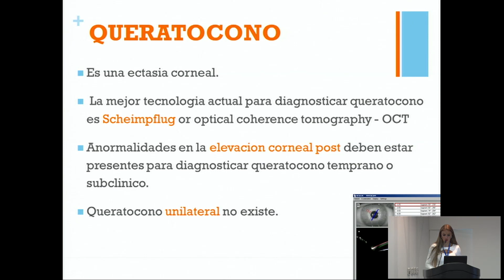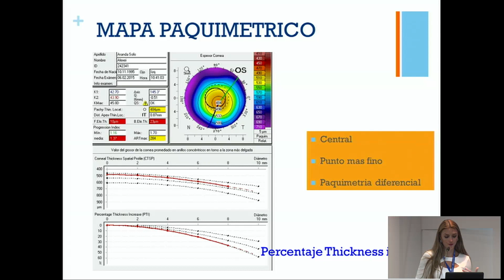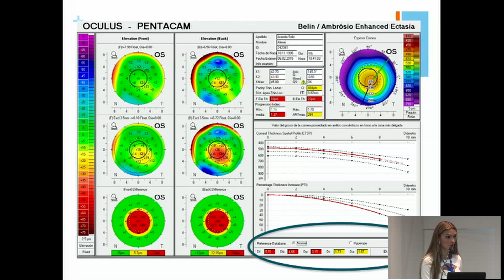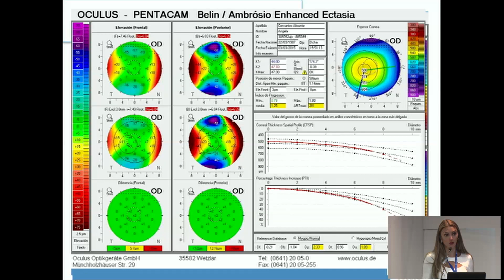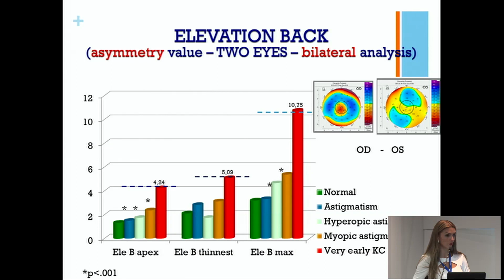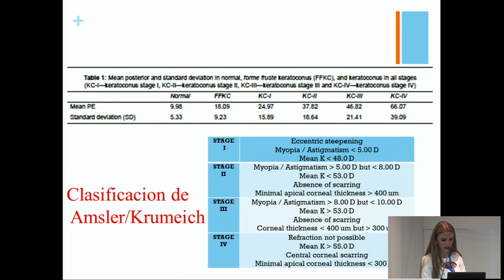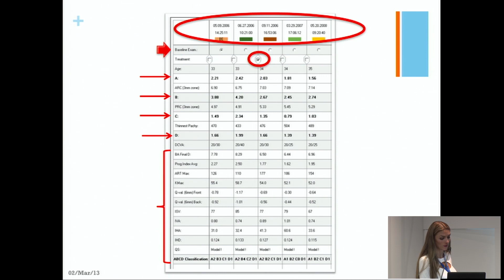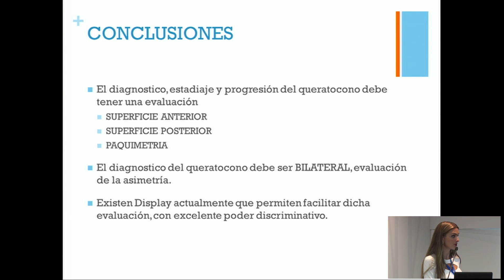Dra. Maria Alejandra Henriquez (Perú): Queratocono: Diagnostico, estadiaje y progresión.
Simpósio OCULUS en Lima, Perú, 2017:

La Dra. Maria Alejandra Henriquez presentó la aplicación de Pentacam® en el diagnostico y seguimiento de queratocono.